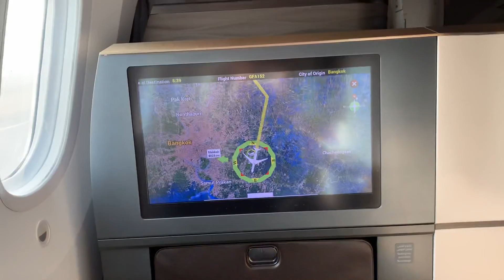Gulf Air B789 - Short Final into BKK Suvarnabhumi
Early morning arrival into Bangkok